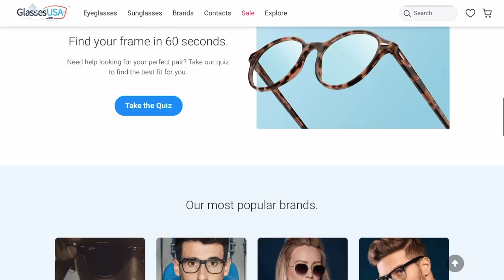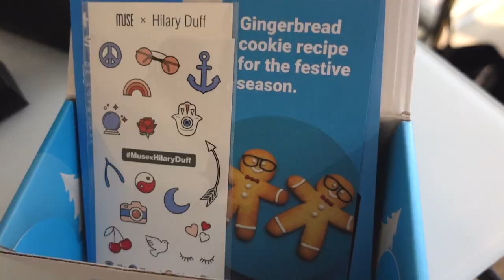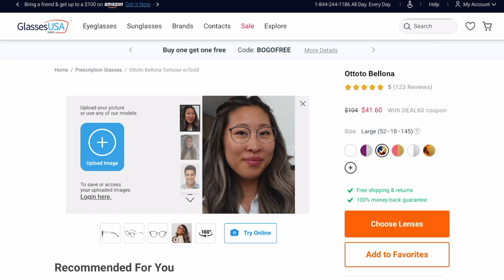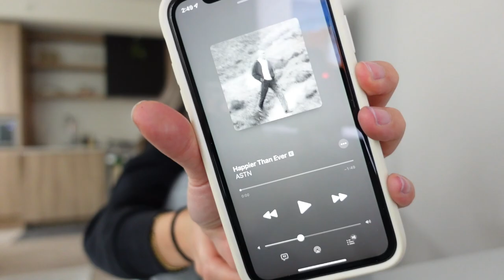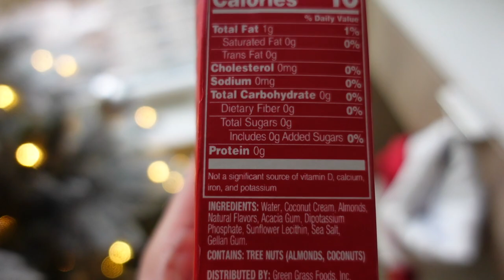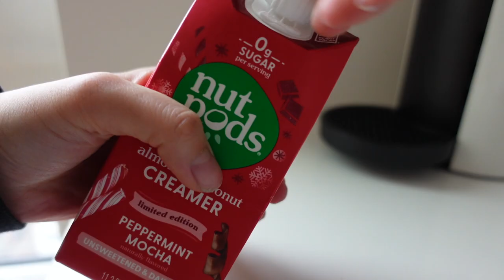SPEND THE DAY WITH ME: work from home day, my new glasses, peppermint mocha creamer, avocado toast:)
my glasses!

s h o p :
gray sweat set
trench coat
wireless keyboard
phone stand
ana luisa hoop earrings
ana luisa chain bracelet

JENNA30 for $30 off your first italic order with $100 minimum!

FTC:
thank you so much glassesusa.com for sponsoring today's video! thank you guys so much for supporting me and my passion if you do choose to use it, but completely optional :)